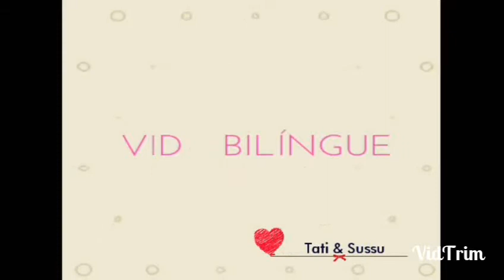MCDONALDS - 3 ANOS QUE NÃO ÍAMOS LÁ!/3 YEARS SINCE WE'VE LAST BEEN TO MCDONALDS!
Guarujá - Litoral de São Paulo. Dezembro/2020

Para quem não nos conhece,  somos mãe e filha brasileiras. Falamos inglês porque a mamãe ensina o idioma há uns 92 anos e acredita que o bilinguismo traz muitos benefícios em TODAS as fases da vida! Welcome!😀🤗